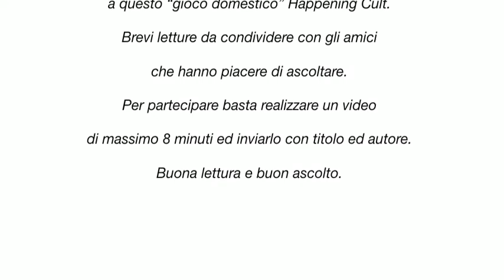D. Gennari. Le ombre del coguaro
legge D. Gennari